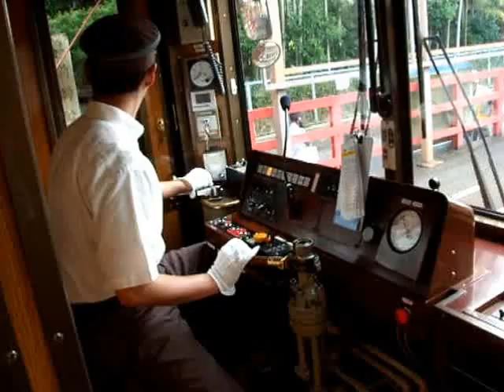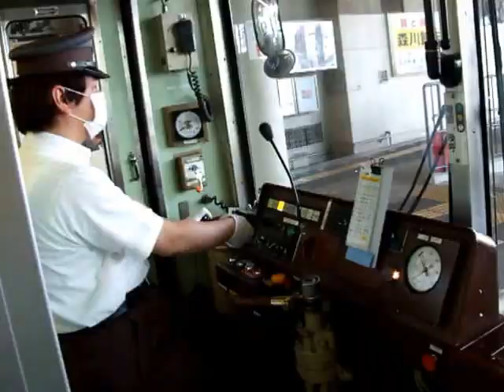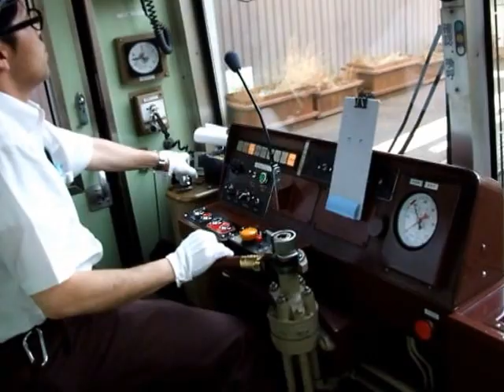130614京福電鉄嵐山線（嵐電）からの車窓風景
【旅の風景】四条大宮から嵐山までを走る路面電車。京福電鉄嵐山線＝通称・嵐電は京都の名物でもある。運転席脇から見た、その車窓風景である。